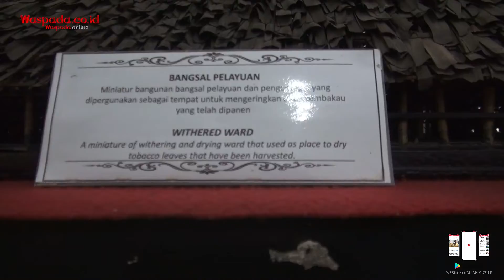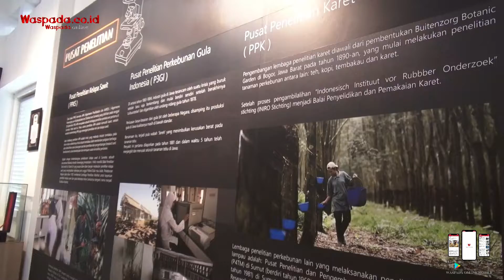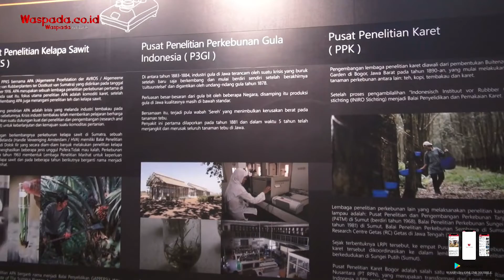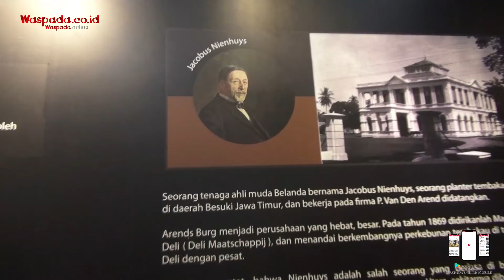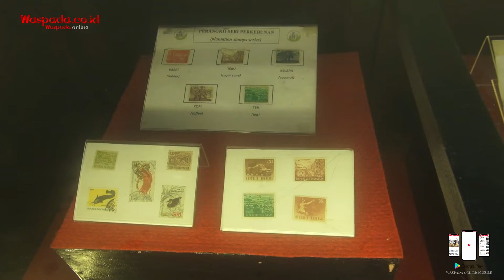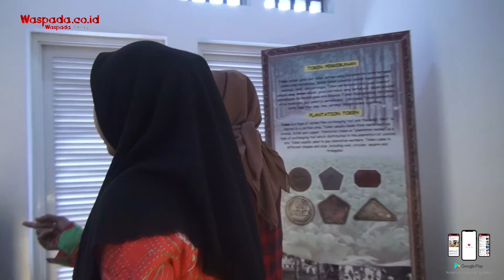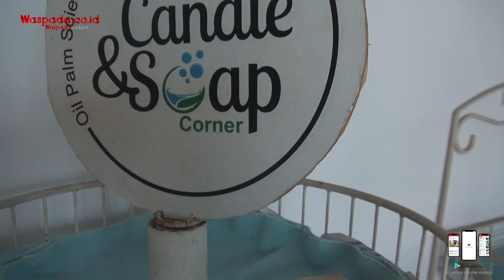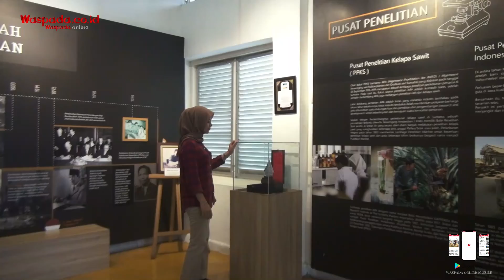Wisata Edukasi Museum Perkebunan Pertama di Indonesia